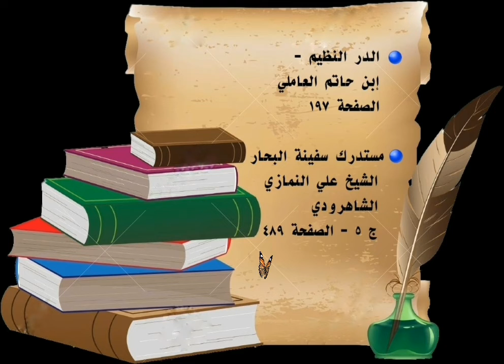🔵 في رثاء أشرف الخلق محمد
من كلام أمير المؤمنين علي عليه السلام